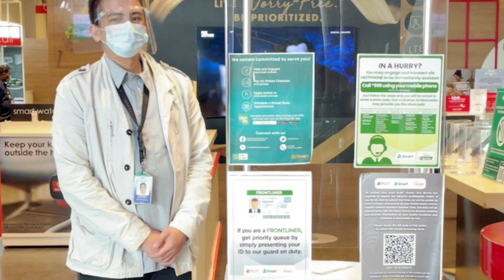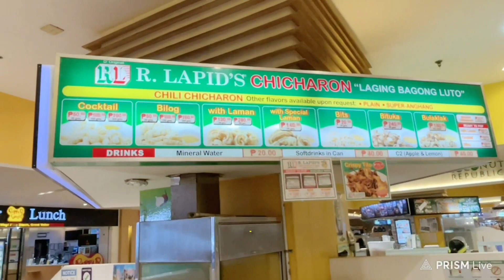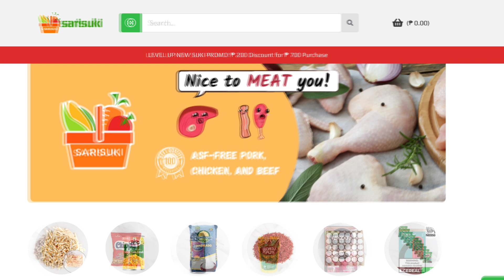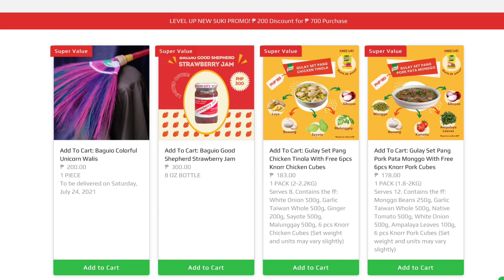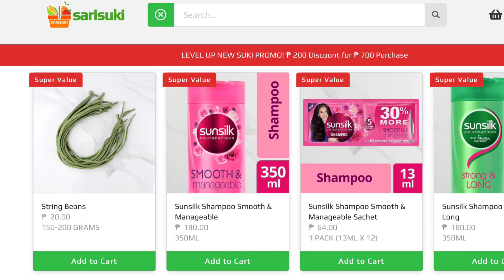A+ CUSTOMER SERVICE➡️CHICHARON,➡️SAUSAGE + JEWELRY SALE!!!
More often than not, we as customers or consumers, we tend to remember how to complain only when we encounter issues and concerns whether service, food and what have you. So I thought taking time to recognize efforts of these service oriented  companies whether big or small players might inspire many of us to take time to appreciate them so they keep up the good work and get encouraged to continue to level up.

For any TOPIC SUGGESTIONS, BUSINESS OPP  & COLLAB